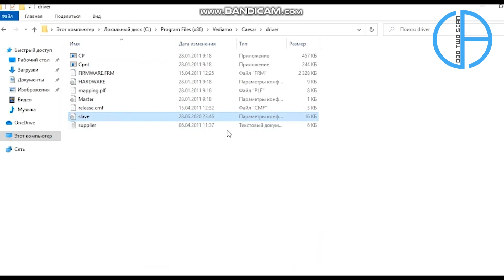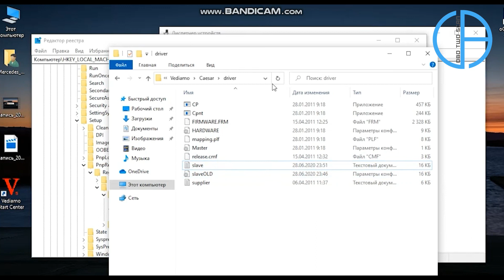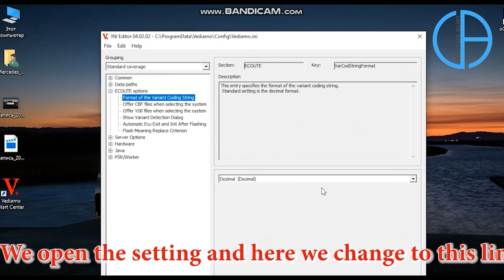How to code vediamo 5.0 Mercedes-Benz - obd2professional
How to code vediamo Mercedes-Benz
OBD TWO SCAN's YouTube channel is a channel specializing in the sale of automotive diagnostic software and equipment. This channel offers instructional videos, product reviews, and knowledge sharing about diagnosing cars using OBD-II devices.

1,This channel provides a series of video tutorials on how to use OBD-II automotive diagnostic equipment and software. These videos give viewers a clear understanding of how to use the device's features and provide a first step guide to identifying and fixing common automotive problems.

2,The channel provides honest and detailed reviews of automotive diagnostic equipment from the OBD TWO SCAN brand. Viewers can learn about the features, performance, and effectiveness of these products before deciding to buy.

3,The channel provides teaching videos and sharing knowledge about car diagnostics, including basic principles of electronic systems and how to use diagnostic devices to read and decode fault codes on cars. Bowl. Viewers can learn more about how automotive systems work and how to diagnose related problems.
4, The channel provides a communication channel for viewers to ask questions, request support and receive advice on software and automotive diagnostic equipment. Experts will try to answer and help in solving problems related to car diagnostics.

5, Notification channel about new products, software updates and new features of OBD TWO SCAN. Viewers can be informed about special offers and events related to this brand.